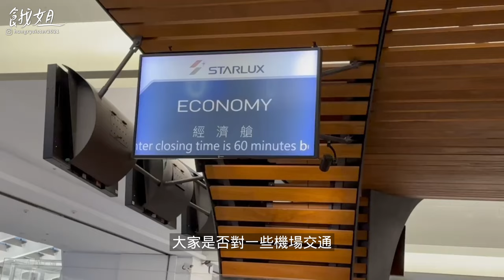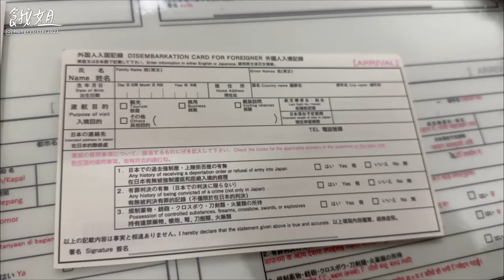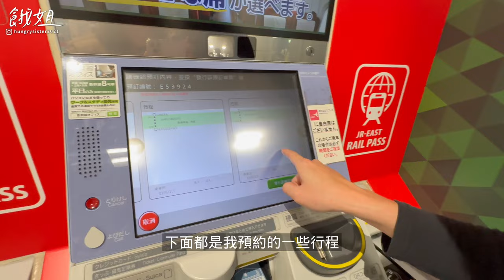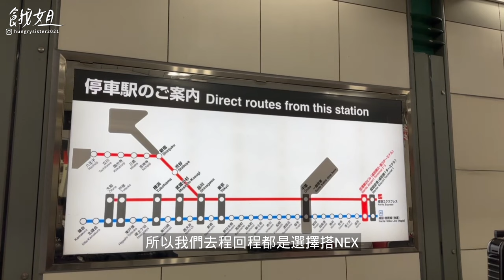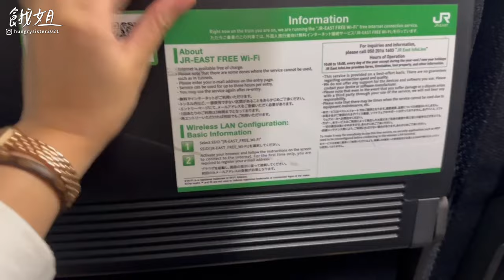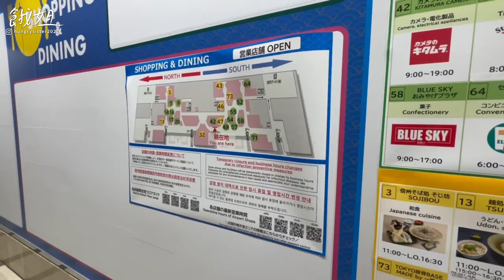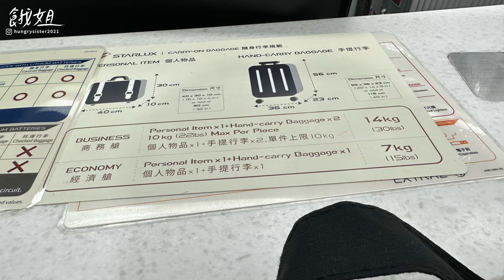東京交通｜最新入境日本須知｜東京成田機場 JR Pass 售票機取票教學｜跟著餓姐飛起來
「2022/12/28 Visit Japan Web 更新」

日本時間12月28日起登錄時，無需再登錄護照和填寫提問表網頁，只需上傳疫苗接種紀錄或72小時以內的檢測結果證明書唷！

「2022/12/28 更正影片資訊」
關於N’EX 來回票券也可在官網事先預訂售票機取票，領取日期&使用日期可選擇同一天，但因N’EX為指定席，可售票機領取後直接劃位要搭乘的去程跟回程唷！依照我們狀況當天劃位其實座位都還滿多的，不太需要擔心畫不到位，感謝網友提醒

因為疫情睽違好久的出國旅遊
終於終於疫情緩和可以不用隔離囉
一定是要去離我們最近最好玩最好買的日本押！
JR Pass 取票變得好方便呀！
這次我們是在官網買「東京廣域周遊券」而且直接線上劃位好我們要去的車次
去售票機取票直接會給你全部的票券，實在太方便啦！
你問我為什麼不去旅遊平台買比較便宜耶！
官網買可以事先劃位也不需到指定領取地點取票，直接售票機領取
說真的現在日幣換算下來旅遊平台真的便宜幾十塊台幣而已

新開的飛起來系列希望大家支持
我們一起玩下去吧！
有任何影片沒有解答分享到的
歡迎底下留言唷！